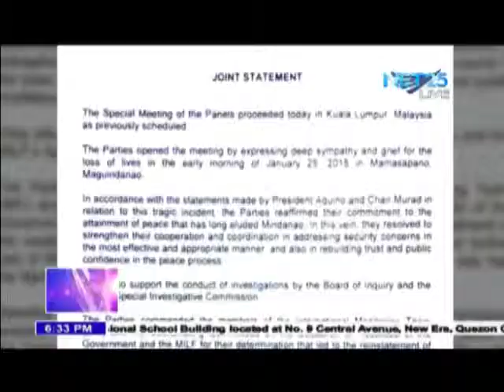Government and MILF sign protocols for de commissioning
Despite the misencounter in Mamasapano, Magunidanao, the representatives of the Philippine government and the MILF signed an agreement regarding the protocols of de-commissioning in Kuala Lumpur, Malaysia.

Fast and reliable the eagle, we'll give you the latest news and important information from the leading newscasters of Eagle News Service!